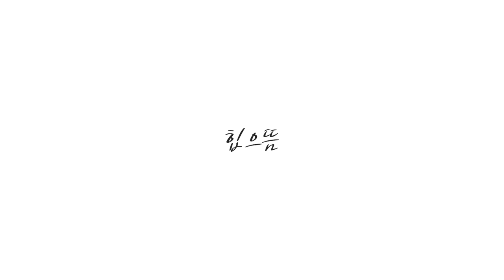[ENG] 🔥힙업보장🔥엉덩이 폭파시키는 20분 힙운동ㅣ베스트힙업운동ㅣ애플힙